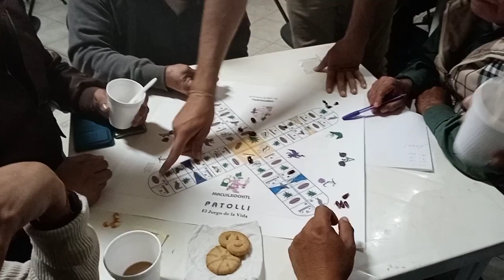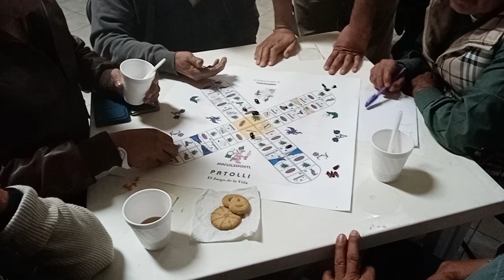27 DIC 2022 TUXPAN VÍDEO 15 CASA DE CULTURA